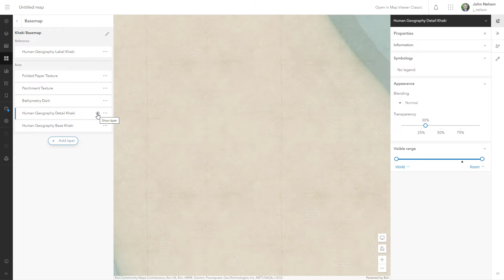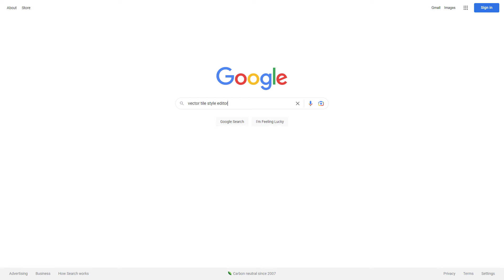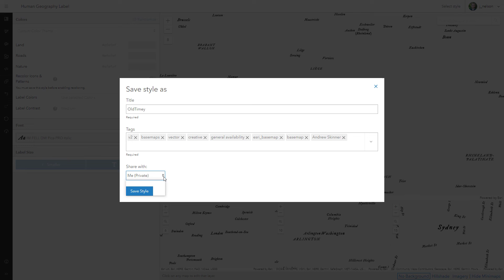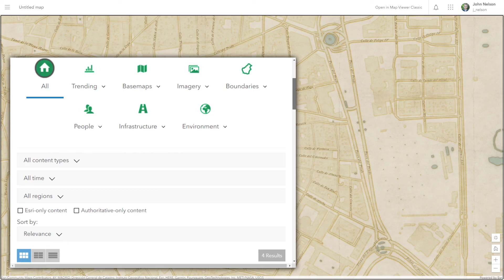How to Make this Old Looking Map in ArcGIS Online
The delectable combination of blend modes, effects, and the vector tile style editor in ArcGIS Online enables a shocking amount of cartographic license. Right in the browser.
I'll take a very plain and modern and basic (but lovely) set of basemap layers and turn them into something that plausibly looks like it was printed in the 18th century.
If you'd like to check out this map, it's called Georgian, and you can find it in Living Atlas,